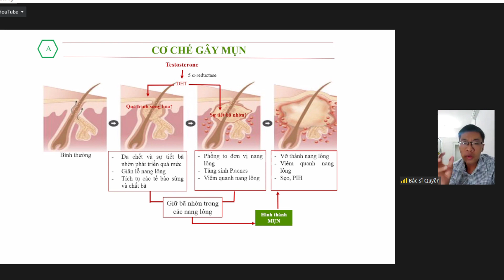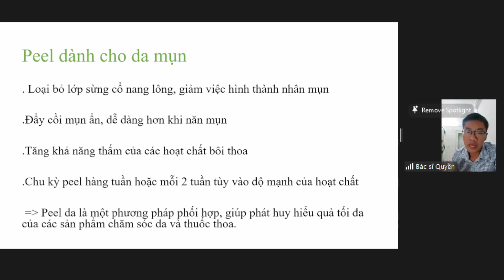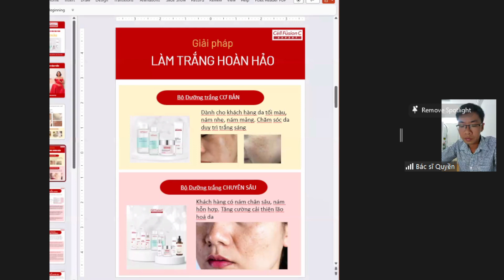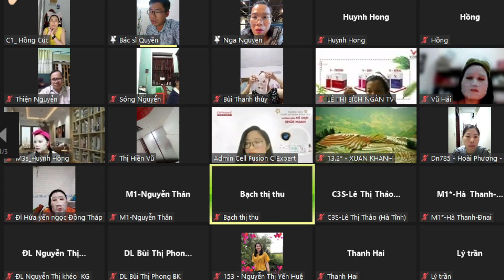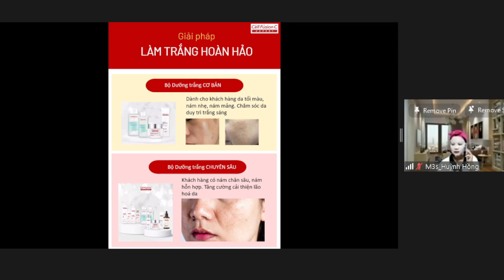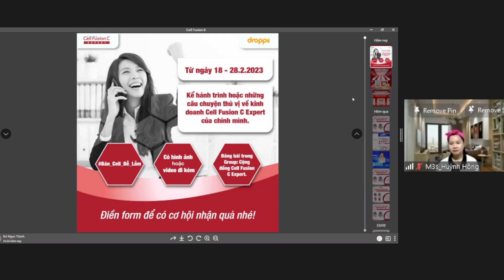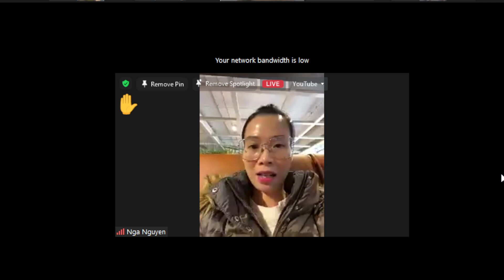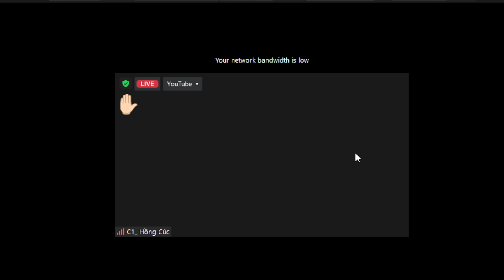DA MỤN CÓ PEEL ĐƯỢC KHÔNG?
Da mụn là nỗi băn khoăn, nỗi ám ảnh của rất nhiều người. Và số đông đang loay hoay làm sao để có thể đá bay những đốm mụn đáng ghét ấy đi.

📌 Nhiều thông tin tràn lan khắp mạng xã hội với thông điệp rằng: "PEEL là HẾT MỤN". Để xác thực là thông điệp trên có đúng hay không? Mời các anh/chị tham gia buổi ZOOM HomeShareing của Cell Fusion C Expert vào lúc 19h30 thứ 7 ngày 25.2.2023.

Bác sĩ Nguyễn Đức Quyền sẽ là người giải đáp thắc mắc cho bạn về thông tin trên. Và không quên gặp Mentor Huỳnh Hồng, Ms. Hồng Cúc, Ms. Lan An, Ms. Bích Ngọc, Ms. Minh Thơ để hướng dẫn Peel Da Khoa học nhé!
Phụ nữ hiện đại, ngoài công việc nội trợ, làm đẹp và chăm sóc cho bản thân cũng là điều quan trọng, phụ nữ kinh doanh,chủ động kinh tế
Đó không chỉ là một cách để giữ lửa cho hạnh phúc gia đình mà còn đem lại sự tự tin cho phụ nữ, khiến chị em hãnh diện hơn khi bước ra ngoài xã hội.
Kinh doanh dễ dàng và hiệu quả hơn với 4 không:
_ko bỏ vốn nhập hàng
_Ko tự giao hàng
_ko gò bó thời gian
_ko cần kinh nghiệm

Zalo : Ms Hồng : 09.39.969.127